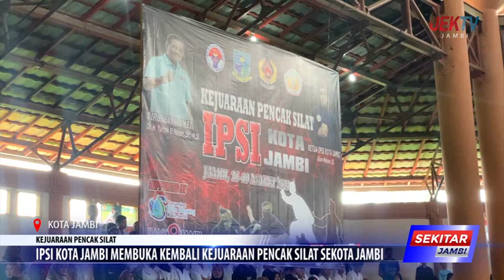IPSI KOTA JAMBI MEMBUKA KEMBALI KEJUARAAN PENCAK SILAT SEKOTA JAMBI